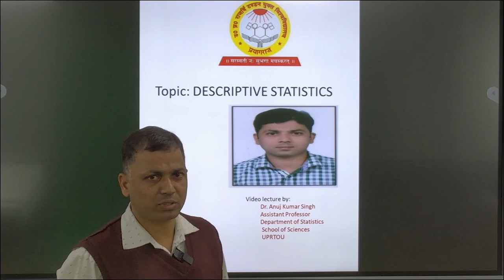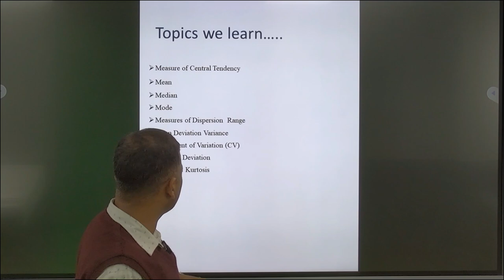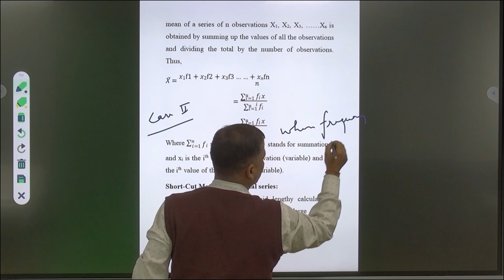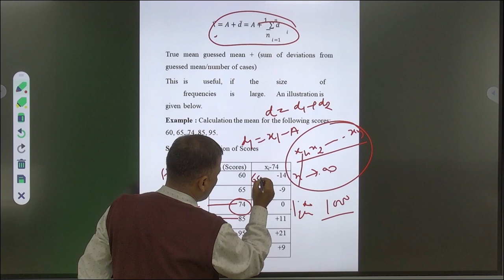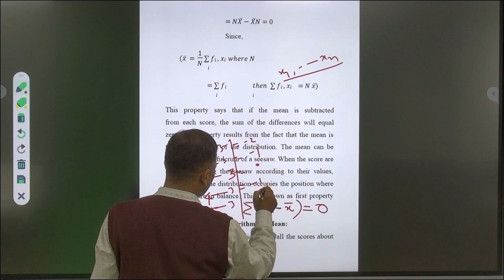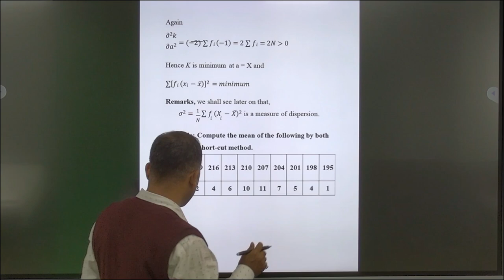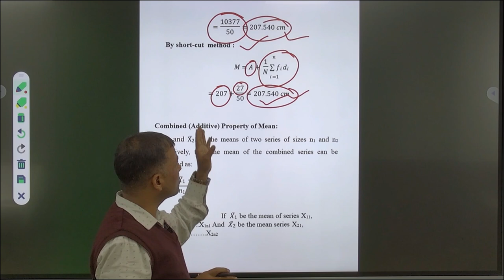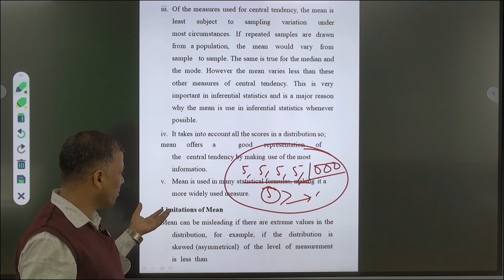Topic: DESCRIPTIVE STATISTICS UGSTAT 101by Dr. Anuj Kumar Singh Assistant Prof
Topic: DESCRIPTIVE STATISTICS

                                                    UG STAT 101

                                                            by

                                          Dr. Anuj Kumar Singh

                                   Assistant Professor

                                                     UPRTOU